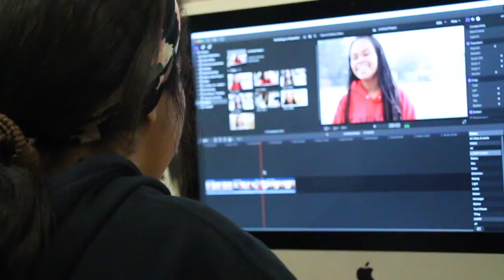1- 22-18 (Monday)